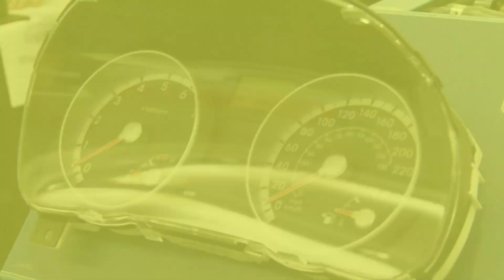Here’s why a career in Canada’s auto industry is a really smart choice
Did you know that approximately 50 percent of Canada’s auto technicians are getting ready to retire over the next few years? Bob Verwey, president of the Trillium Automobile Dealers Association, says that means huge opportunities for students currently in (or thinking about entering) automotive degree programs like the ones offered by Centennial College.

“We’re starving for good people—not only technicians,” says Verwey. Right across the board.”

The students graduating from the School of Transportation at Centennial are among the top candidates Verwey sees stepping up to make their mark on the industry in Canada. Their future is bright, he says, and the chances to carve out unique career paths are ample.

The changing nature of automotive work, with its increased association with cutting-edge technology (self-driving cars, anyone?), is reshaping what it means to be an auto technician. Ann Buller, president of Centennial College, hopes to bring a fresh, modern perspective to the training and to the way an automotive career is viewed by students, their parents and society in general. Sure, your car still has all the basic parts, like brake pads, spark plugs and pistons, but more and more vehicles are coming equipped with sophisticated onboard computers, too—and mechanics need to know how to work with them.

So if you’re looking for a challenging career in a growing field, Canada’s automotive industry is looking for you.